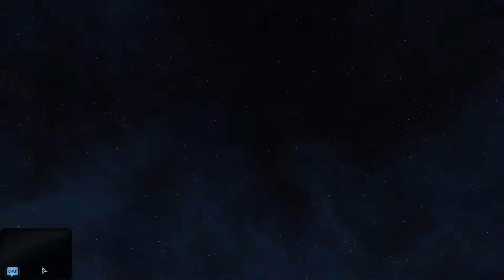Let´s Play: Star Trek Online #121 [De][HD] - Viel neues und Besuch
Startet mit SuRan und Don eine verrückte Reise in Galaxien die noch nie ein Mensch zuvor gesehen hat.

Ingame Chat Channel:  TribbleLP
TS Aufnahmestudio:  ts.scifi-center.de

Episodenbeschreibung:
Star Trek Online Let´s Play in Deutsch und HD von Tribble LP.

Spielbeschreibung:
Star Trek Online, ein Online Game von Perfect World
Account:  Lifetime

Moderatoren: SuRan@Marco83 & Don@OnkelDonFue